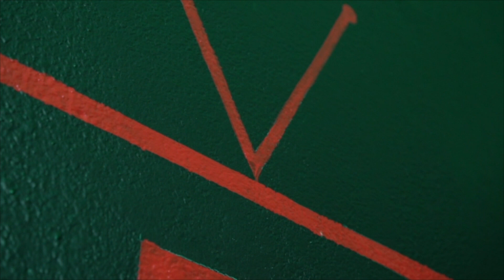SB Rudeboi - Lotto (Live Performance)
SB Rudeboi - Lotto (Live Performance) at HiDef Studios